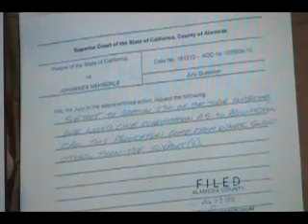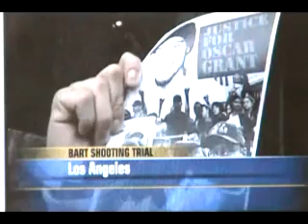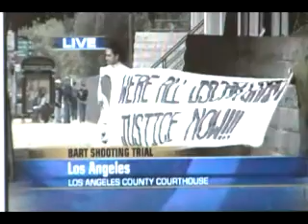7/8/10 jurors ask a probing question.wmv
ABC 7 news coverage. jury deliberation re-commenced with a question from friday: was mehserle provoked by someone else to shoot oscar grant? this question points to the possiblity of a manslaughter conviction.